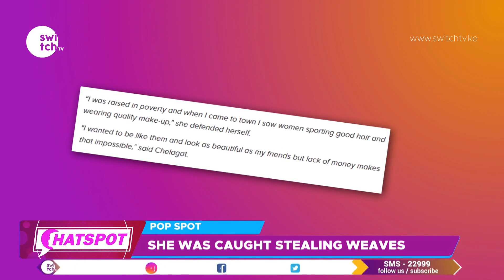Kindness from a magistrate that left the whole court room shocked